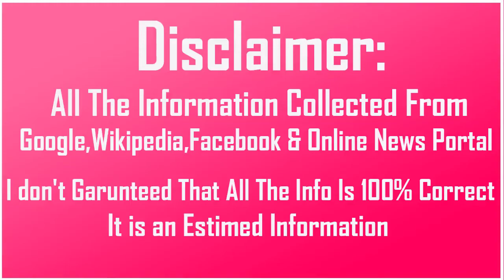SWWE Sting Biography Wife Family Income Cars Houses Net Worth and Life Style | Sorel Toril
Sting Biography Wife Family Income Cars Houses Net Worth and Life Style

Many Images Courtesy of WWE and its Respectful Owners.

Biography-

Real Name:Steve Borden

Nick Name:The Icon/The Stinger

Profession:Professional Wrestler/Actor/Author

Height:6 Feet 2 Inches

Weight:110 KG

Eye Color:Black

Hair Color:Black

Personal Life-

Age as in 2017:58 Years

Birth Place:Omaha,Nebraska,United States

Residence:Dallas,Texas,United States

Nationality:American

School/College:University of California,Los Angeles

Favourite Wrestler:John Cena

Favourite Actor:Jim Carrey

Favourite Movie:Dead Ringers

Wrestling Career-

Wrestling Debut:28 November 1985

He held a total of 15 Championships

6 Time WCW World Heavyweight Championship

2 Time WCW International World Heavyweight Championship

1 Time NWA World Heavyweight Championship

Third WCW Triple Crown Champion

4 Time TNA World Heavyweight Championship

Retired:2 April 2016

Family-

Wife

Son

Car Collection-

House-

Salary:$700,000